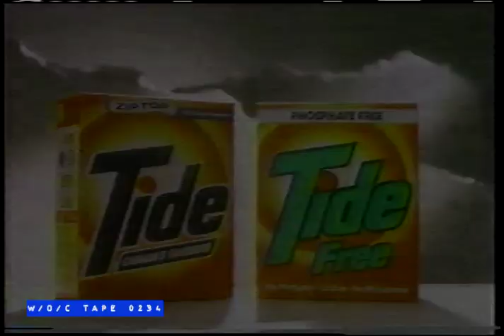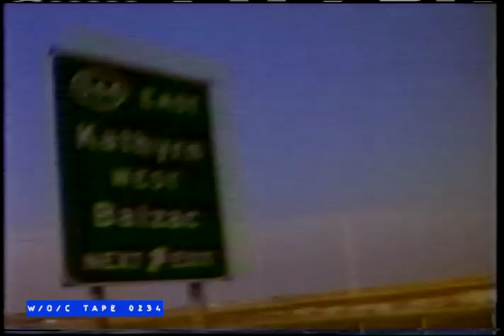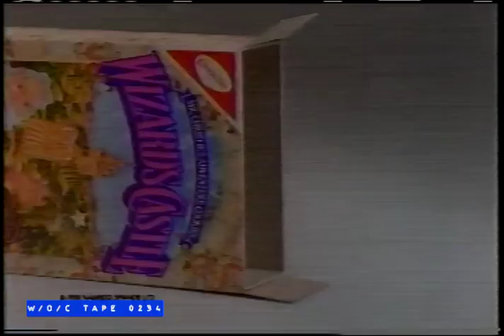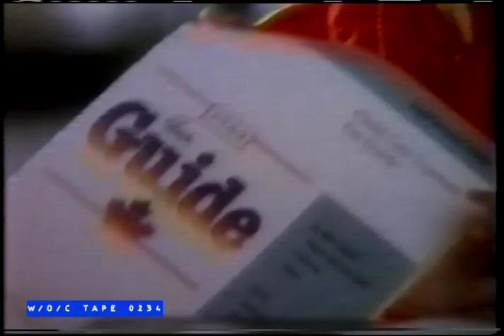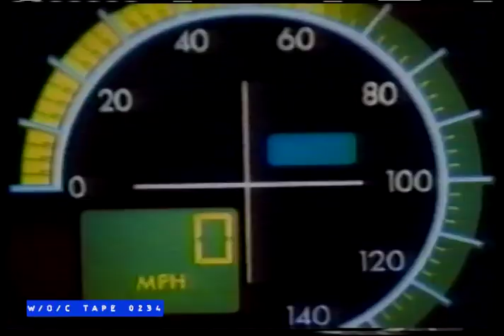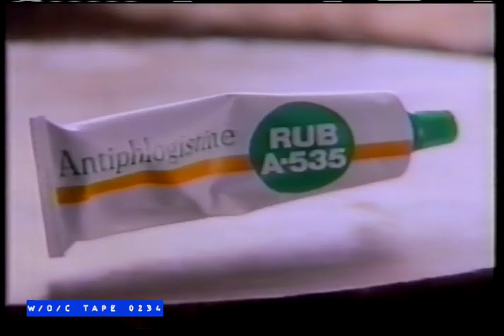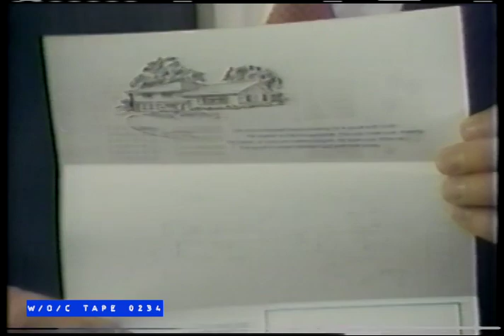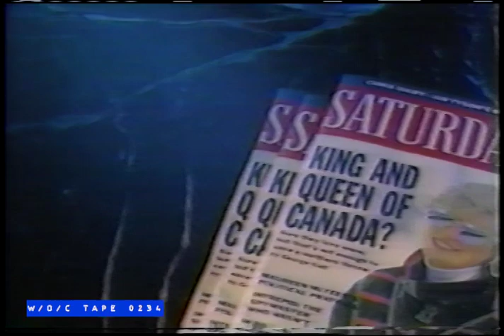WOC Tape 0234 Commercial Compilation - 1990